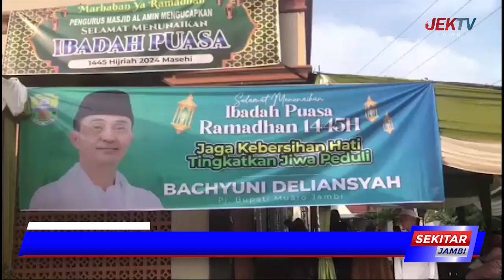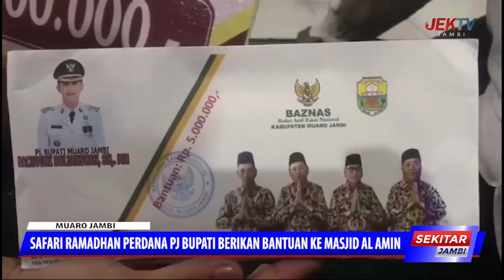SAFARI RAMADHAN PERDANA PJ BUPATI BERIKAN BANTUAN KE MASJID AL AMIN